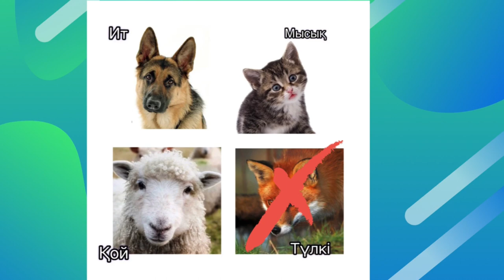didactic game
educational game "find the odd one out" for children